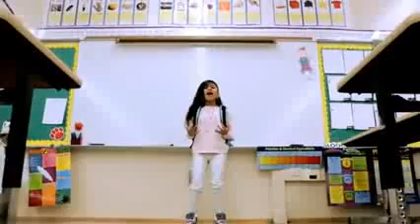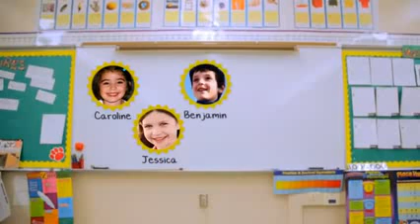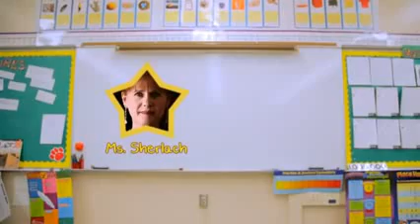Girl Raps about the shooting in school